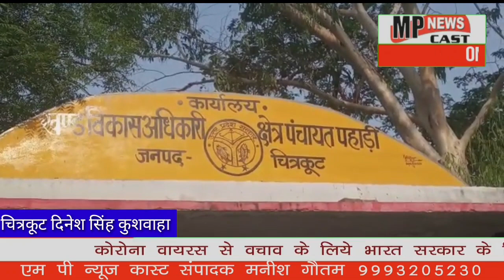चित्रकूट पहाड़ी विकासखंड के ग्राम अरछा -बरेठी के चौरिया पुरवा करोना पॉजिटिव मरीज निकलते ही में अफसर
चित्रकूट पहाड़ी विकासखंड के ग्राम अरछा -बरेठी के चौरिया पुरवा  करोना पॉजिटिव मरीज निकलते ही में अफसरों ने जमाया डेरा, पहाड़ी स्वास्थ्य विभाग टीम सहित थाना पहाड़ी पुलिस प्रशासन पहुंचा मौके पर

रिपोर्ट दिनेश सिंह कुशवाहा

एंकर-चित्रकूट जिले में कोरोना संक्रमण लगातार अपने पांव पसार रहा है। थाना प्रभारी सुशील चंद्र शर्मा एवं सामुदायिक स्वास्थ्य केंद्र प्रभारी डॉक्टर विपिन सिंह द्वारा पहुंचकर गांव में बैरिकेडिंग करते हुए गांव में निरीक्षण किया!
 फायर सर्विस की टीमों ने हॉटस्पॉट क्षेत्रों को सेनेटाइज किया  पुलिस अधीक्षक चित्रकूट के निर्देशन में मुख्य अग्निशमन अधिकारी श्री यतीन्द्रनाथ उमराव के नेतृत्व में अग्निशमन की टीमों द्वारा हॉटस्पॉट 1. ग्राम बरदवारा थाना राजापुर 2. ग्राम बरेठी थाना पहाड़ी 3. कैलहा थाना बहिलपुरवा 4. कर्वी शहर के मुहल्ला बलदाऊगंज 5. जिला अस्पताल सोनेपुर 6. मातृ एवं शिशु अस्पताल 200 शैय्या खोह 7. आईटीआई कालेज शिवरामपुर 8. तुलसी महाविद्यालय बेडी पुलिया चित्रकूट 9. मानिकपुर कस्बा को सेनेटाइज किया गया। इस सेनेटाइजेशन के कार्य में 14 कर्मियों ने 02 बड़े फायर टेंडर तथा 02 छोटे फायर टेंडर की सहायता से सेनेटाइजेशन का कार्य किया।
चित्रकूट जनपद मे रात्रि मे एक चिकित्सक और एक वार्ड ब्वाय समेत 11 लोगों की कोरोना संक्रमित होने की खबर के बाद एक और रिपोर्ट मे आज 6 नए मरीज मिले कोरोना संक्रमित। दो दिन मे  कोरोना पाजिटिव की संख्या मे  हुआ 21 का इजाफा। अब ज़िले में कोरोना संक्रमण आंकड़ो की संख्या पहुँचीं 59. चित्रकूट से दिनेश सिंह कुशवाहा की रिपोर्ट